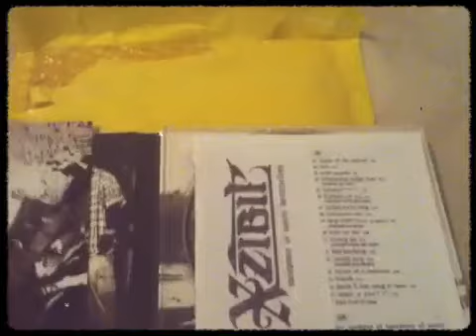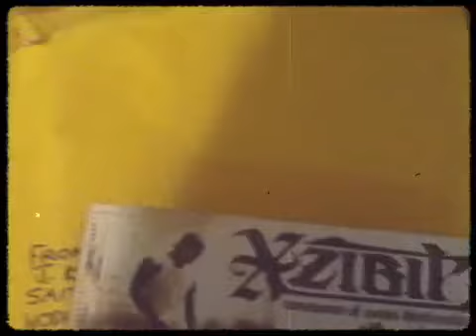I've got mail!